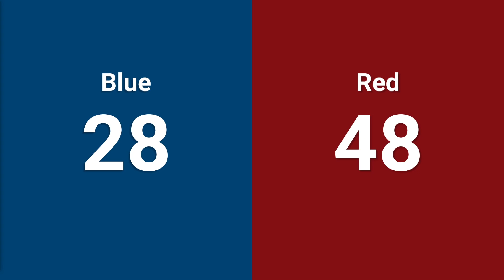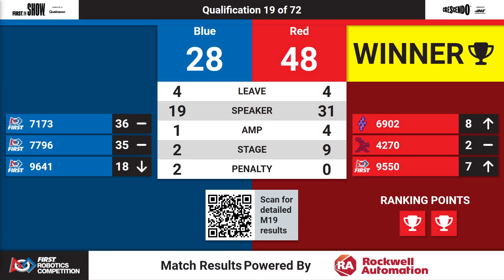Qualification 19 - 2024 Canadian Pacific Regional